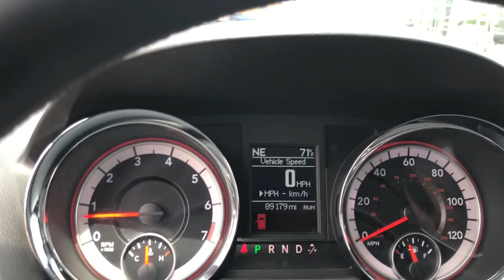2018 Dodge Grand Caravan Indianola, Norwalk, Carlisle, Des Moines, New Virginia, IA F4644B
White Knuckle Clearcoat Used 2018 Dodge Grand Caravan GT available in Indianola, Iowa at DeYarman Ford. Servicing the Norwalk, Carlisle, Des Moines, New Virginia, IA area.

2406 N. Jefferson Way

Clean CARFAX. Recent Arrival! Odometer is 2859 miles below market average! White Knuckle Clearcoat 2018 Dodge Grand Caravan GT FWD 6-Speed Automatic 3.6L V6 24V VVTbrbrbrAwards:br  * JD Power Initial Quality Study (IQS)
Navigation system: Garmin,9 Speakers,AM/FM radio: SiriusXM,CD player,DVD-Audio,Radio data system,Radio: 430 Nav,Air Conditioning,Automatic temperature control,Front dual zone A/C,Rear air conditioning,Rear window defroster,Power driver seat,Power steering,Power windows,Remote keyless entry,Steering wheel mounted audio controls,Performance Suspension,Traction control,4-Wheel Disc Brakes,ABS brakes,Anti-whiplash front head restraints,Dual front impact airbags,Dual front side impact airbags,Front anti-roll bar,Front wheel independent suspension,Knee airbag,Low tire pressure warning,Occupant sensing airbag,Overhead airbag,Power Liftgate,Brake assist,Electronic Stability Control,ParkView Rear Back-Up Camera,Delay-off headlights,Front fog lights,Fully automatic headlights,Panic alarm,Security system,Speed control,Bodyside moldings,Bumpers: body-color,Heated door mirrors,Power door mirrors,Spoiler,115V Auxiliary Power Outlet,Auto-dimming Rear-View mirror,Compass,Driver door bin,Driver vanity mirror,Front reading lights,Garage door transmitter,Heated steering wheel,Illuminated entry,Leather Shift Knob,Manufacturer's Statement of Origin,Outside temperature display,Overhead console,Passenger seat mounted armrest,Passenger vanity mirror,Rear reading lights,Sun blinds,Tachometer,Telescoping steering wheel,Tilt steering wheel,Trip computer,2nd Row Stow'N Go Bucket Seats,3rd row seats: split-bench,Driver's Seat Mounted Armrest,Front Bucket Seats,Heated front seats,Leather Trimmed Bucket Seats,Power passenger seat,Reclining 3rd row seat,Split folding rear seat,Black Side Roof Rails,Integrated Roof Rail Crossbars,Passenger door bin,17 x 6.5 Aluminum Wheels,Alloy wheels,Rear window wiper,Variably intermittent wipers,3.16 Axle Ratio